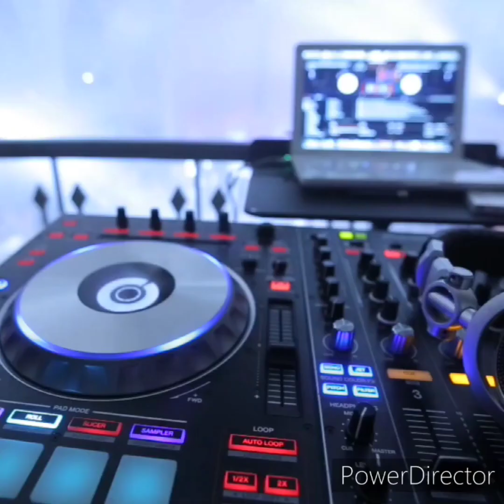impi ka Khuzani Mpungose Nomsakazi wokhozi FM isichaphakele Kumculi ongencala.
uKhuzani uxabanise u Ayanda Melanse wokhozi FM no Mroza fakude